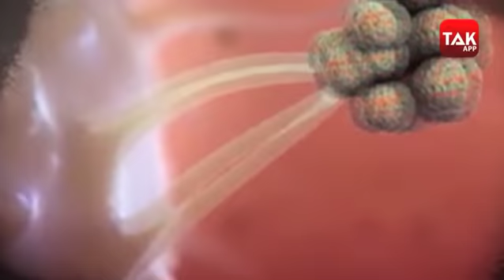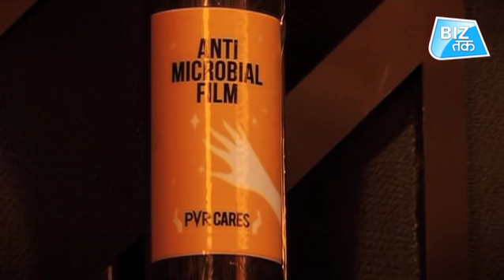UNLOCK 3.0 में और क्या-क्या खुलेगा? | Biz Tak